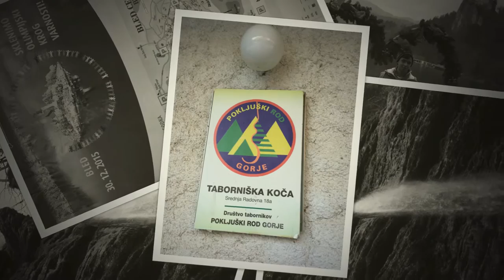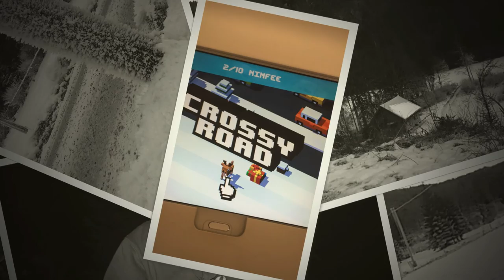A short trip Slovenia 2015